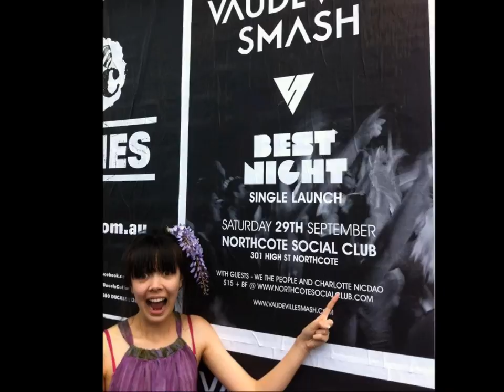Charlotte Nicdao-Who do these bitches think they are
(Fan video) Su musica es genial :D. Incluido en su Demo Fish